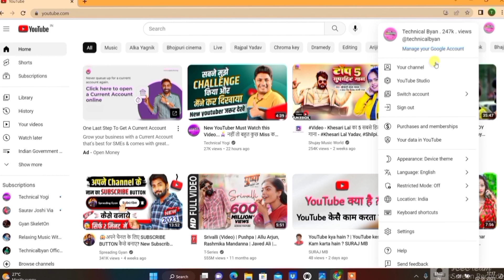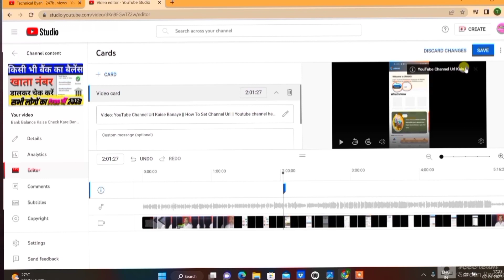आई बटन कैसे लगाएं_I button || How to add i button in youtube videos || youtube i button kaise lagaye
Dosto Aaj Ki Is Video Me Maine Youtube Video Me I-Card(i Button) Lagane Ke Bare Me Complete Process Bataya Hai Ummid Hai Apaka Video Pasand Ayega Agar Video Pasand Aye To Channel Ko Subscribe Jarur Kar Lena,